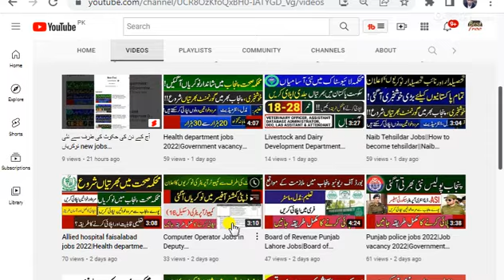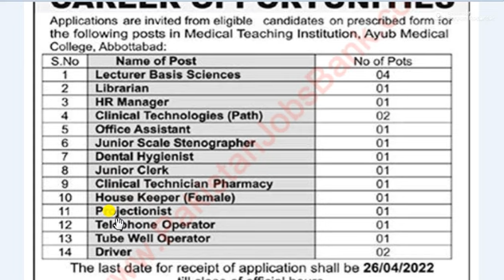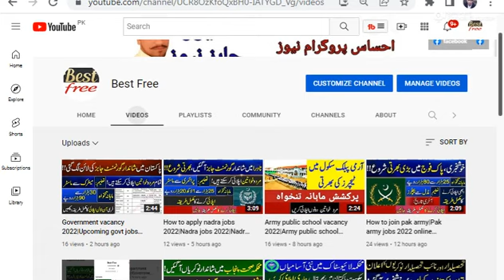Ayub Medical College Abbottabad Jobs|Medical College jobs 2022|Medical teaching jobs 2022|How To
Ayub Medical College Abbottabad Jobs 2022 April Application Form Lecturers Others MTI Latest
Ayub Medical College Abbottabad Jobs
Medical College jobs 2022
Medical teaching jobs 2022
government teaching jobs 2022
job vacancy 2022 in pakistan
govt jobs 2022
today new government jobs in pakistan 2022
latest jobs in pakistan in 2022